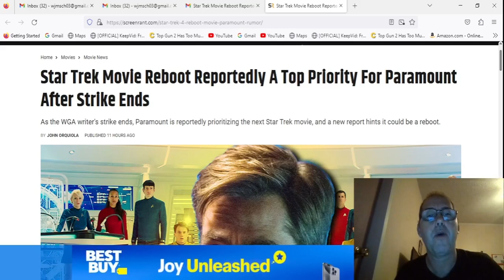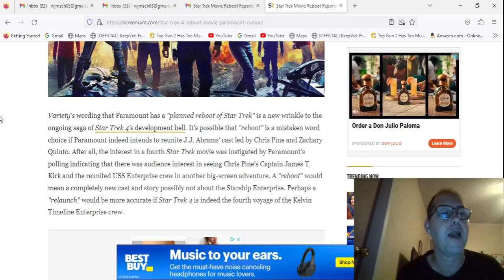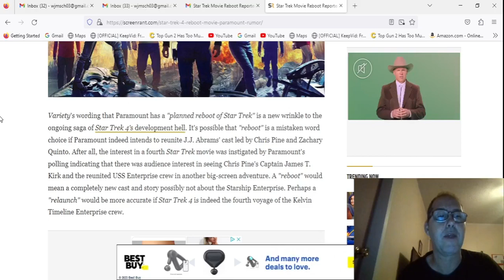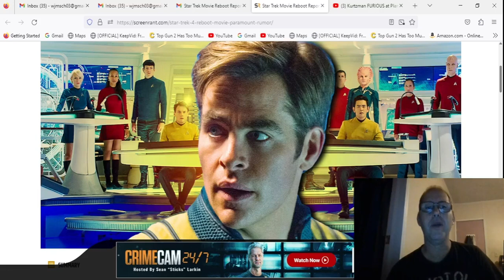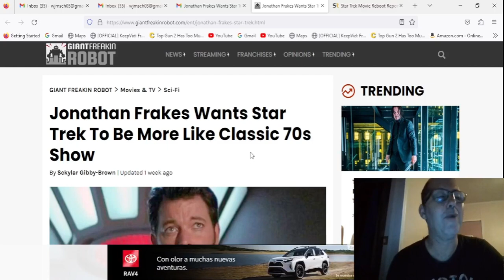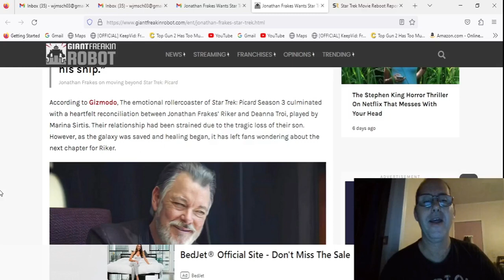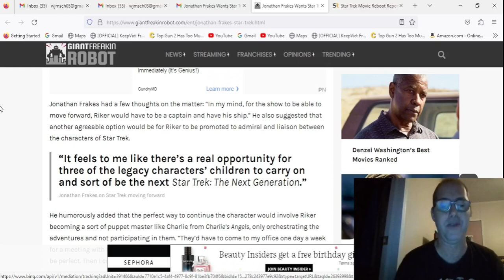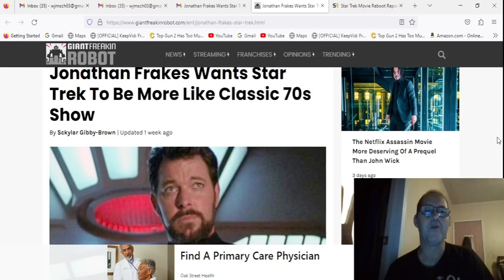Talks of new Star Trek movie reboot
With the WAG strike over Paramount Pictures is wanting to make a new Star Trek Movie but the real question is what movie will they make ? There are talks of making Star Trek 4 or just rebooting the films completely ! Not only that but there are stories about Star Trek Legacy as well !